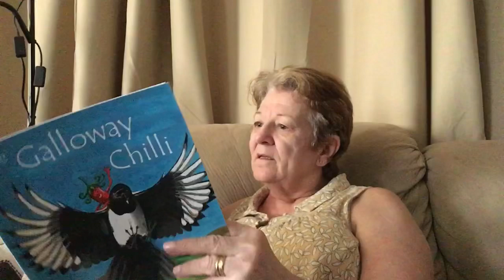The Galloway Chilli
Written by: Shalla Gray
Illustrated by: Shalla Gray